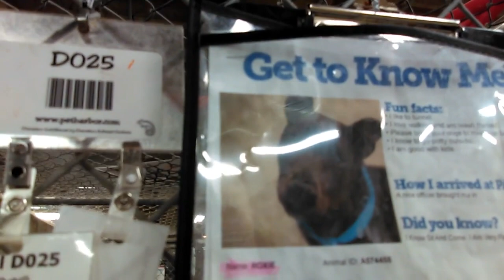Old film ❤️Roxie 7y A574458 Loving Lady kennel 25 Pima Animal Care Center❤️5-31-2017adopted6-8-2017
❤️Roxie 7y A574458 Pit Bull Terrier Female Possibly She was Just so darn Happy to be out of the Kennel spending some time with "the ice cream man" kennel 25 Pima Animal Care Center❤️4000 N. Silverbell Tucson AZ on 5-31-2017adopted6-8-2017